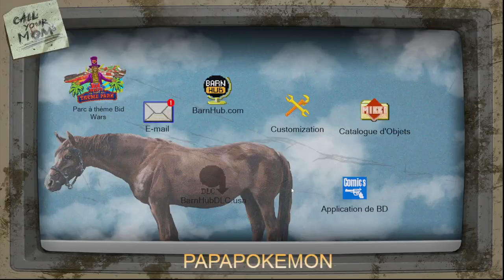Barn Finders 005 les enchères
Recherchons ensemble des objets de valeur cachés dans des granges abandonnées. Participons aux ventes de stockage, trouvons des objets uniques cachés dans le passé. Un jeu très agréable où on passe de bons moments. Et c'est parti mon kiki.